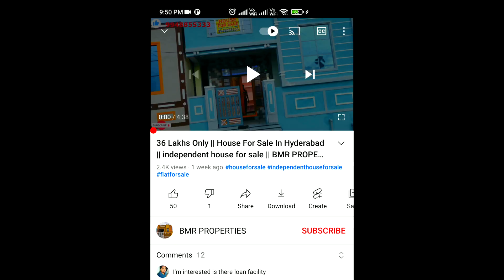33 Lakhs Only | డైరెక్ట్ ఓనర్స్ | 33 లక్షలు మాత్రమే | Low Budget 2BHK For Sale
219 Sq Yards Independent House in Hyderabad || Big House at Low Price || House for sale in hyderabad